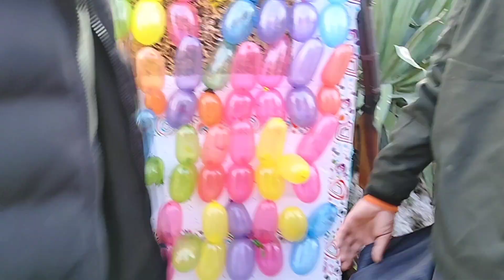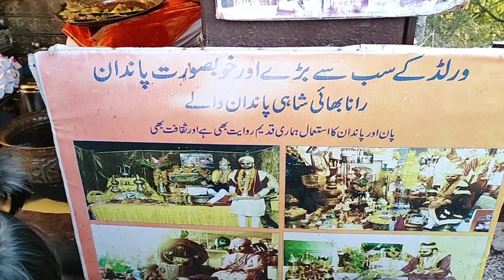Daman e Koh Islamabad|Margalla hills|beauty of Pakistan